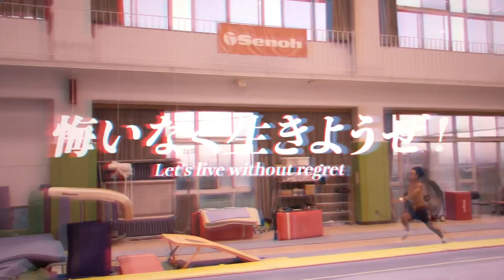【激アツ】体操選手のアクロバット対決で衝撃の結末に。。。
ほしい物リストはこちら